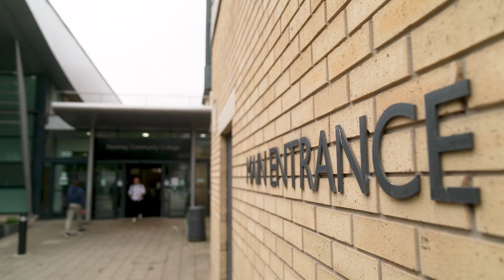The Power of Apprenticeships: why choose us as your EPAO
Description: Umbrella Training showcases their passion for apprenticeships within the hospitality and catering sector and why they chose BIIAB as their end-point assessment organisation.